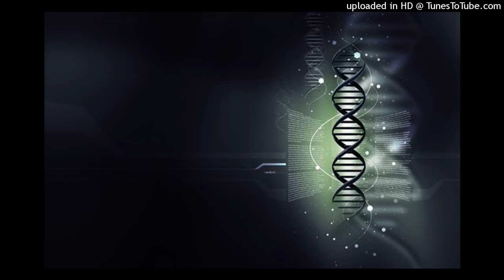444jet electronic type beat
Uploading to Soundcloud or YouTube is fine, must credit ( @grimgardx ) in the title
You must buy the beat to upload to Spotify, Apple Music, etc.

mp3 lease: $20 | wav lease: $30

BPM: 82
Key: C sharp major
send whatever you make

hit me